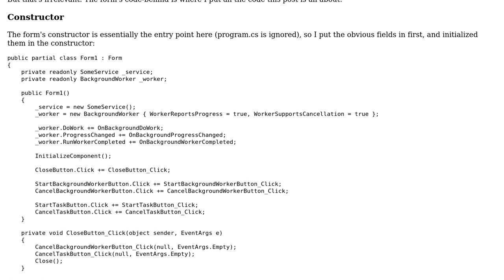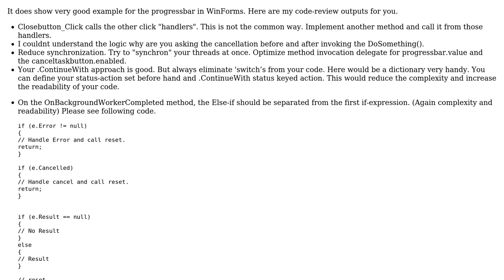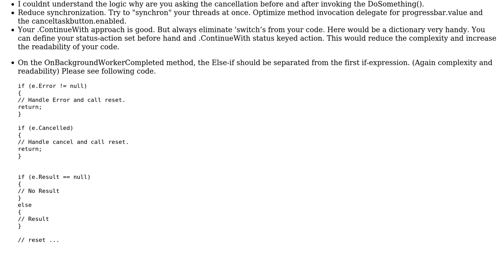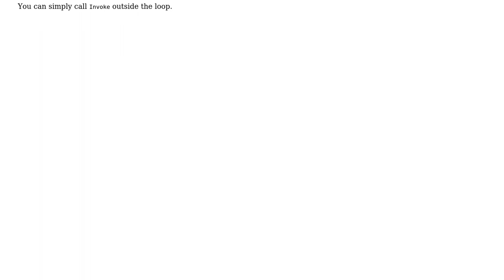Code Review: BackgroundWorker vs TPL ProgressBar Exercise (2 Solutions!!)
Code Review: BackgroundWorker vs TPL ProgressBar Exercise

With thanks & praise to God, and with thanks to the many people who have made this project possible! | Content (except music & images) licensed under CC BY-SA | Music | Images & others | With thanks to user Nikita B user Mathieu Guindon user Kaan and the Stack Exchange Network Trademarks are property of their respective owners. You are responsible for your own actions.